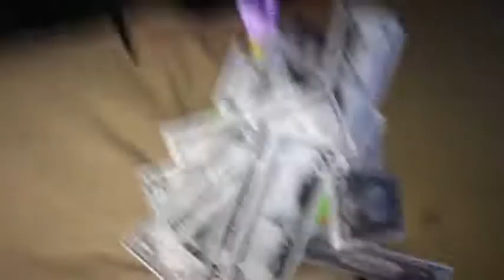Freddy’s got talent